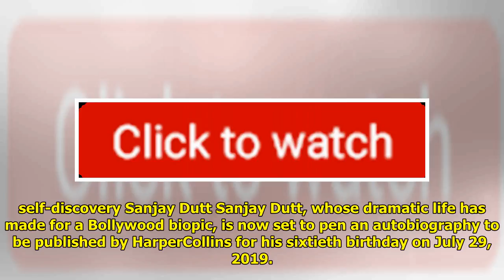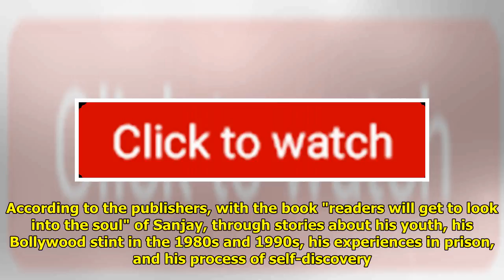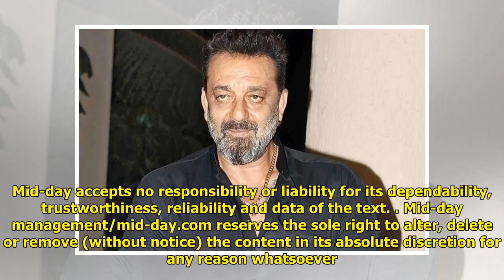Sanjay Dutt To Launch Autobiography In 2019